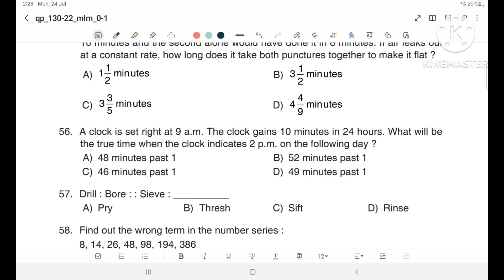130/2022 || Degree Level Main Examination | Assistant Director of National Savings || Maths